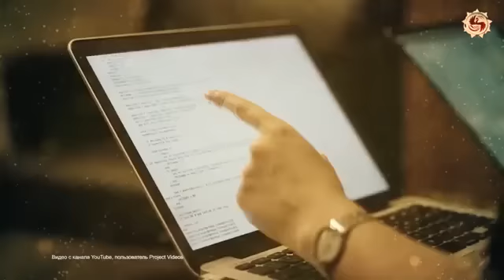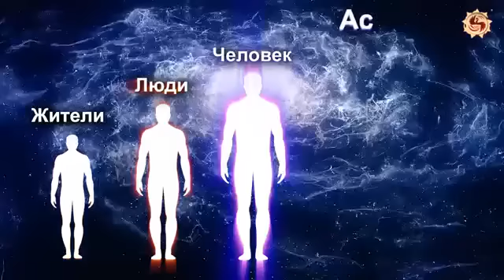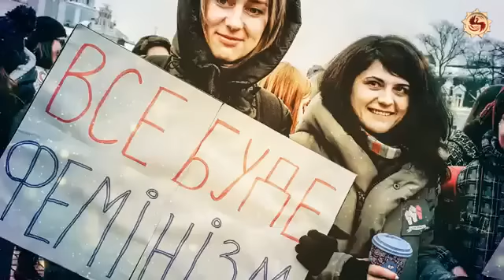10 sposobów na zmianę człowieka w bio - śmieci.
Oto link do oryginalnego filmu . Pod nim jak obiecywali autorzy są linki do innych materiałów. / Ode mnie kilka zdań na temat tego materiału jak zwykle na blogu